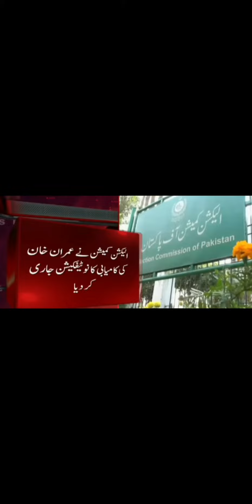Election Commisson Nay Faisla Imran Khan K Haq May Suna Dia